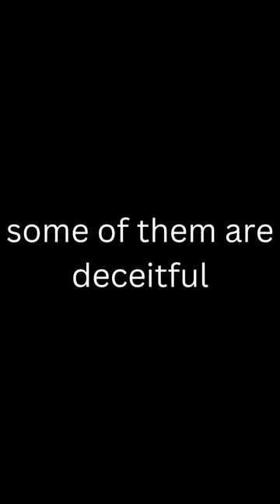The case against Christian Longo#shorts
The case against family assassin Christian Longo#shorts
true crime
christian longo

crime stories